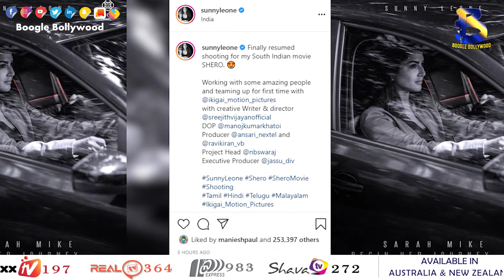Sunny Leone resumes shooting for Shero |Boogle Bollywood